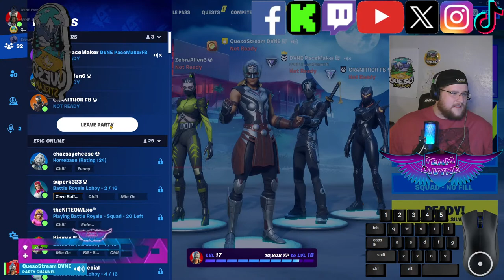Co-Stream w/ DVNE Pacemaker, DVNE Granithor, DVNE Zebra Alien 6